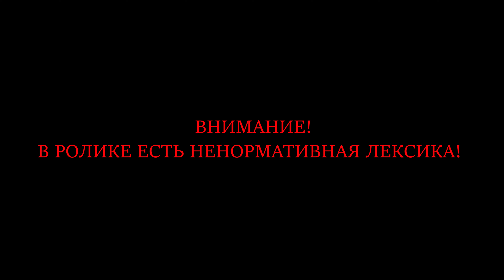Lies of P Часть 12 Командующий Парадом 2.0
Поддержав канал по ссылке выше, вы получите доступ к следующим эксклюзивным прохождениям:
 1. Red Dead Redemption 2
  2. Castlevania Lords of Shadows
  3. Dark Messiah of Might and Magic
  4. The Outer Worlds + DLC
  5. Limbo
  6. Inside
  7. Ori and the Blind Forest
  8. Blasphemous
  9. Valfaris
  10. Little Nightmares
  11. Ранний Доступ к видео
  12. Infamous Second Son
  13. Hollow Knight
  14. Mafia Remake
  15. Darkwood
  16. Little Nightmares 2
  17. Castlevania Lords of Shadow 2
  18. Katana Zero
  19. The Medium
  20. 12 Minutes
  21. Vampire The Masquerade Bloodlines
  22. Dragon Age Origins
  23. Цикл Роликов про старые игры
  24. The Thing
  25. Blasphemous 2
  26. Terminator Resistance